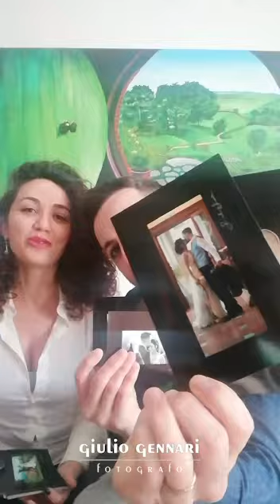Dicono di Noi - Stefano e Silvia Sposi 2019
Gli sposi dicono di noi...
Stefano e Silvia Sposi 2019

Buona Visione
giuliogennari.it